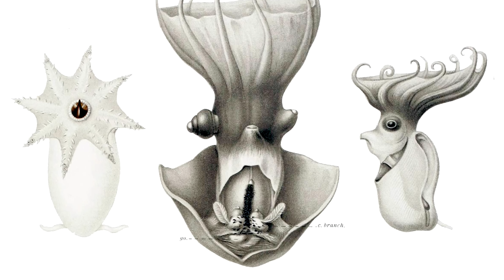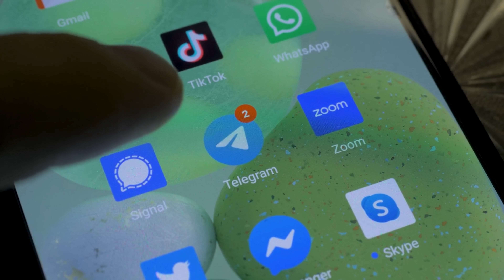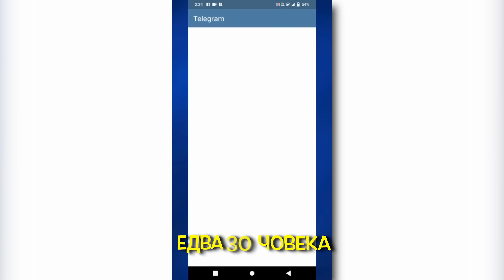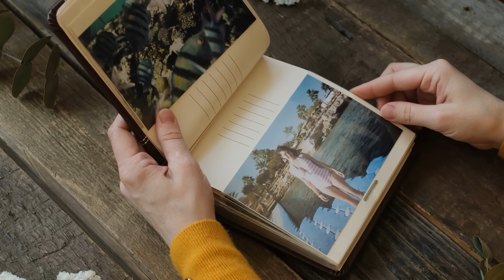Китай ФАЛШИФИЦИРА месо? – Новини – Clash News еп. 36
Вижте дали наистина Китай фалшифицира месо или са снимали просто фабрика за каучук, за да направят сензация? Днес ще си говорим за последните новини и това което се случва по света.

Може да ме подкрепите като станете член на канала или си пазарувате с моя линк от Озон. ❤️ Оставям детайлите по-горе, където е и последната ми книга, в която ще откриете някои много интересни места в България.

В днешния епизод на clashnews ще ви покажа как автомобили могат да сменят цвета си и каква е новата концепция на bmw в тази сфера. След това се спускаме в дълбините на океана, където учени заснета Калмар Вампир, които прави някои учудващи неща. Наскоро отново се появи темата за стена, която обикаля цялата земя, след като бяха публикувани кадри на летец от Якутия, който засне странно възвишение. Нова мода залива Китай за по finance заможните хора, които могат чрез изкуствен интелект да съживят свои починали роднини. Плашещата нова технология навлиза с все по-голяма сила. След това отново оставяме на вълна китай , защото в днешните новини ще ви покажа една вълна, която отнесе няколко човека, които искат да си направят селфи.

Нова мода залива cafe и restaurant в западна europe , която изисква от своите клиенти да оставят мобилния си телефон настрана и да се насладят на контакт едни с други. Така известните offline заведения стават все по-популярни. Ще засегнем и последните news около рапъра diddy , към който са повдигнати доста обвинения напоследък и примката се затяга. Накрая ще разгледаме една тема от business света и по-конкретно видеата, които се разпространяват около Китай и фалшивото месо. Не знам защо някои хора го смятат за истина, но това е просто фабрика за каучук и продуктът има само визуална прилика с месо.

Може да се съберете със family и friends и да изгледате новото видео от серията Clash News от theclashers като си поръчате храна за вкъщи, за да се насладите максимално. Може и да си сготвите food , но хайде, приятно гледане на Китай ФАЛШИФИЦИРА месо? – Новини – Clash News еп. 36